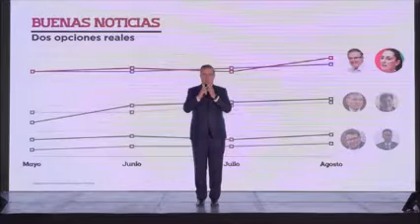QUIEN GANE LA ENCUESTA GANA LA PRESIDENCIA:EBRARD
EBRARD  EXIGE A LA DIRIGENCIA  DE MORENA SER FIELES  A SUS  PRINCIPIOS